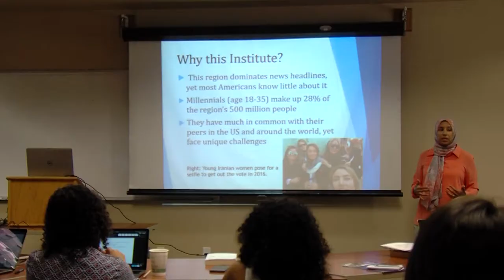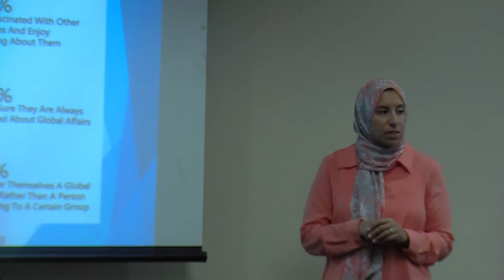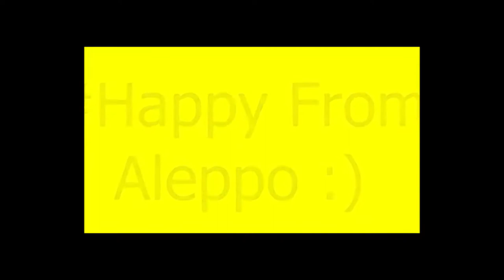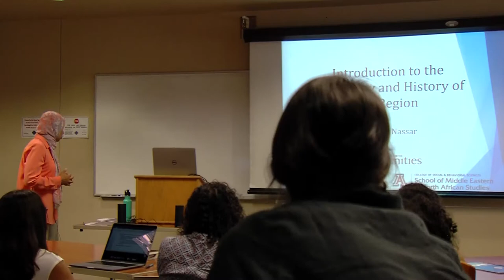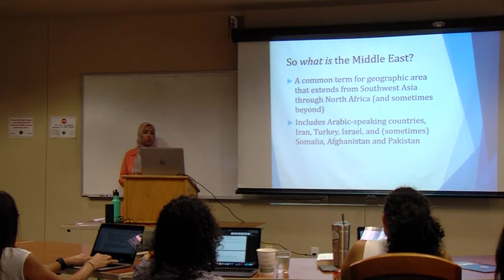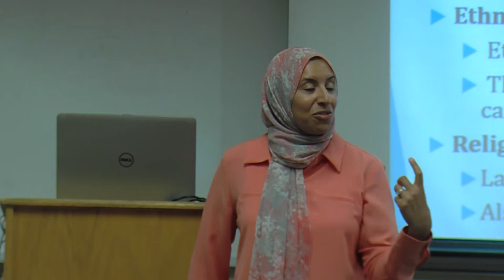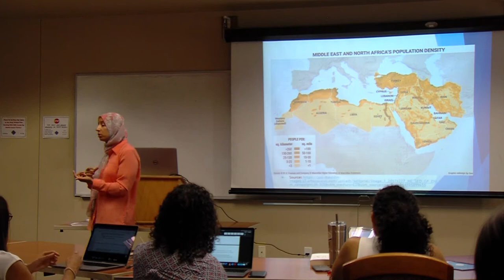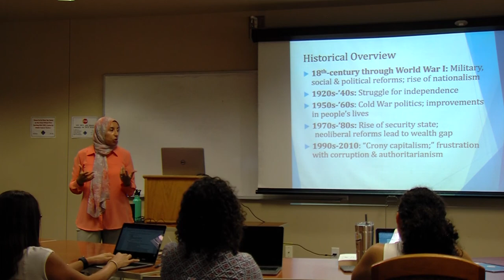Introduction to the History and Geography of the Middle East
This is Dr. Maha Nassar's introduction lecture to the National Endowment for the Humanities Institute called "Understanding Middle Eastern Millennials through Literature, Culture, and Media held at the University of Arizona from August 4th-10th, 2019.